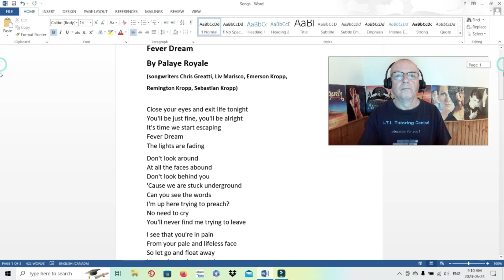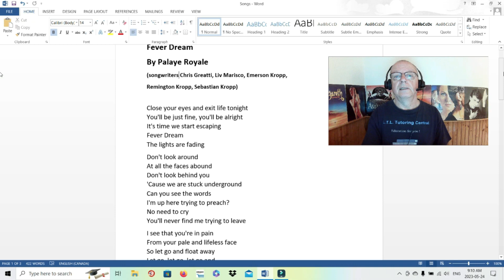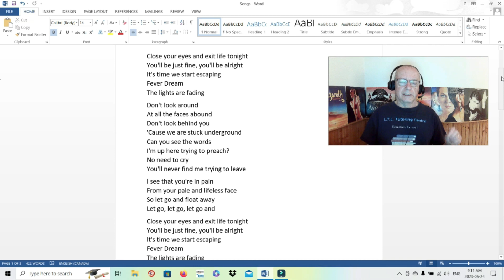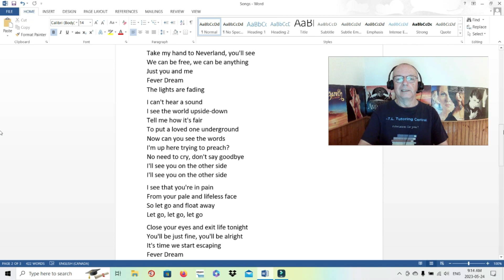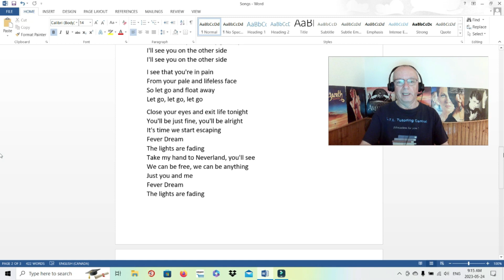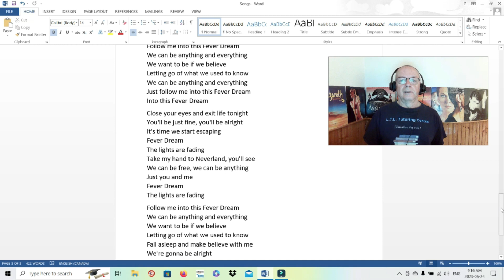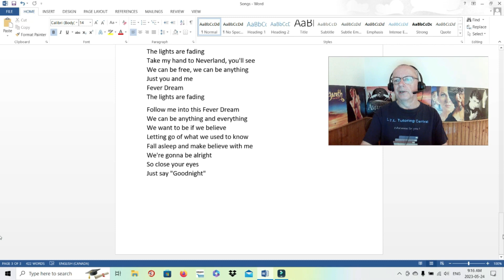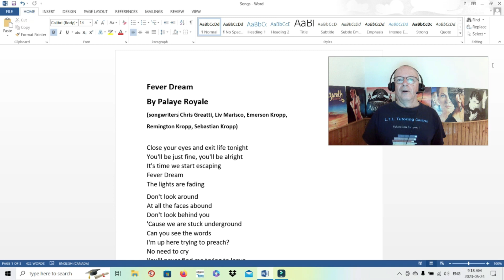Reaction to Palaye Royale - Fever Dream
Awesome! Multiple interpretations.

Want to “bump up” your reaction request? If you want a shout out, don’t forget to give me a shout out name.

Intro Music from Uppbeat (free for Creators!) code: L9ZJFO06UVP9VYSD

My short stories. A Troubled Mind is a Terrible Thing to Waste:
Volume 2 (e-book)
Volume 2 (paperback)
Volume 1 (e-book)
Volume 1 (paperback)